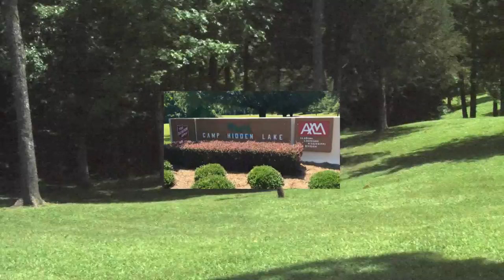2015 ALM Camp Hidden Lake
This summer, children from Louisiana, Mississippi and Alabama had the opportunity to go to The Salvation Army's Camp Hidden Lake in Lexington, MS. This was only possible by contributions from donors like you! Thank you!

If you'd like to help support this camp and other programs that benefit children in YOUR community, click the link below and make the Power of 12 Promise!